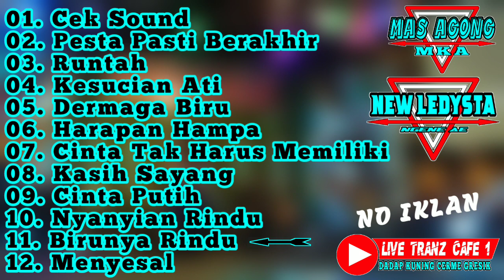Full Album New Ledysta - Sulbi Bki feat Didin Mka - Format MP3 2022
Kendang : Didin mka
Keyboard : Sulbi Bki
Judul :
Vokal :
Cipta :
Kameramen : Mas Agong Mka
Sound System : Tranz Music